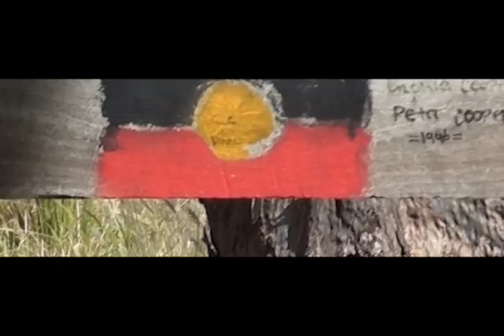Stay Strong - Big Luke feat. Darah and Young Ak (Australian Aboriginal Hip-Hop)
"Stay Strong" - Big Luke feat Darah and Young AK.